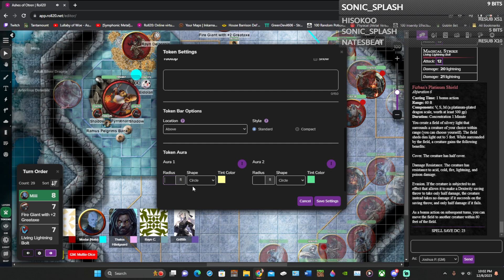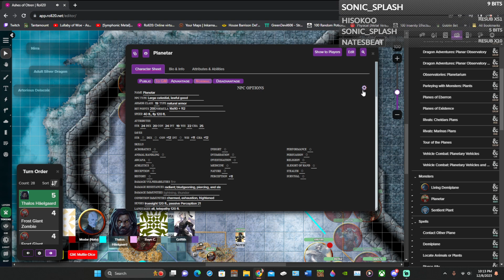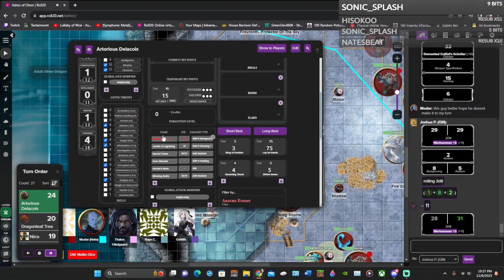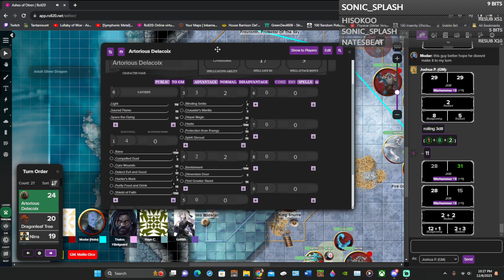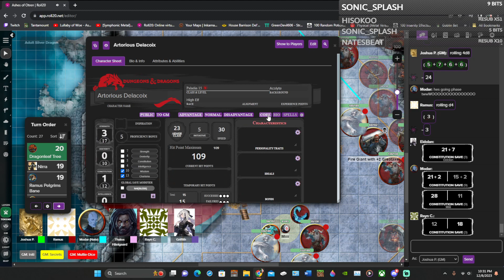Ashes of Otren Season 2 Session 28